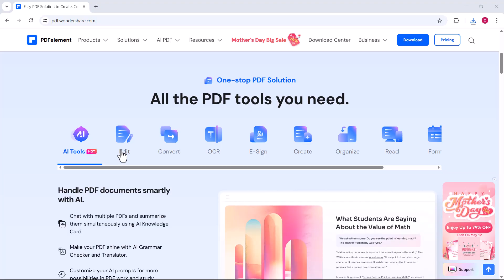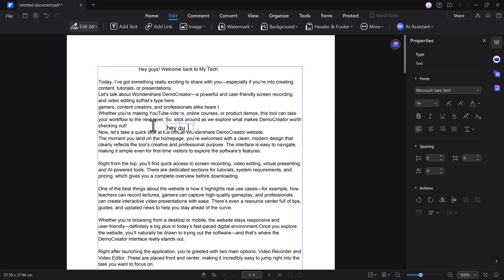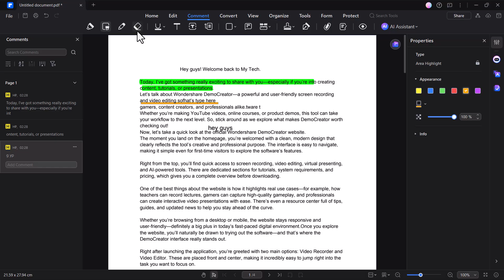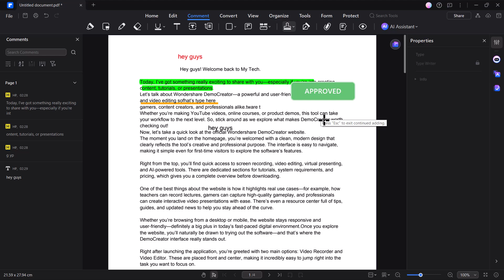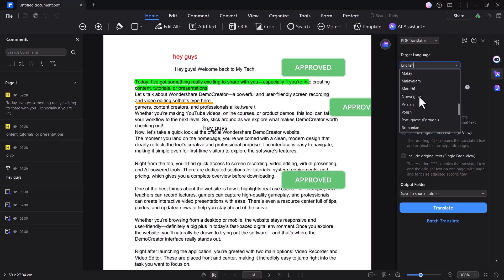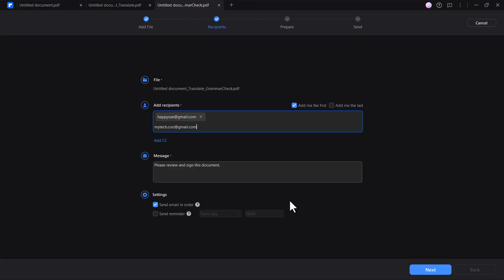DISCOVER the Best Acrobat Pro Alternative PDF Editor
Are you tired of the hefty price tag and limited features of Adobe Acrobat Pro? Look no further! In this video, we'll be exploring the best Acrobat Pro alternative PDF editor that offers a range of features and functionalities to cater to your editing needs. From annotating and commenting to merging and converting, we'll dive into the top PDF editor that's easy to use, affordable, and packed with features. Whether you're a student, professional, or simply looking for a reliable editor, this video is for you. So, let's dive in and discover the ultimate Acrobat Pro alternative!